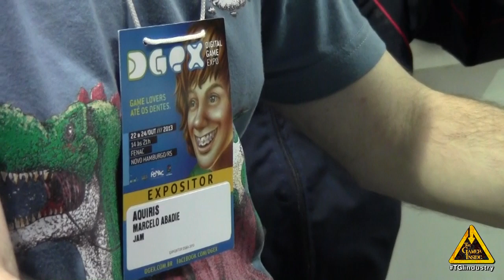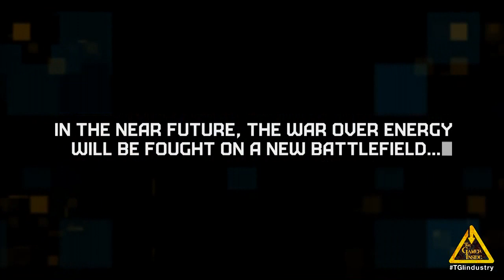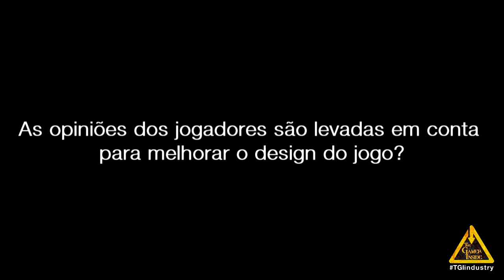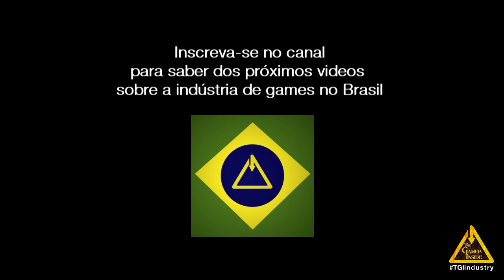Aquiris Game Studio apresenta: Ballistic - Digital Game Expo - DGEX 2013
Falei com o Marcelo Abadie sobre a evolução da Aquiris e o Ballistic, além do seu papel como Community Manager no jogo.

Ballistic é um game que reúne toda a ação e competitividade típica dos FPS Multiplayer através de diversos cenários e modos de jogo. Tudo isso direto no seu Facebook graças a uma inovadora tecnologia que permite entregar gráficos de alta qualidade sem a necessidade de qualquer instalação.

A Primeira edição da DGEX - Digital Game Expo foi celebrada de 22 a 24 de outubro das 14 às 21 horas na FNAC.

A emoção dos games não conhece limites, inclusive quanto aos seus números de mercado. Um crescimento acelerado e consistente, hoje visto em raros segmentos.

A DGEX coloca em contato direto o público dos games e as mais diversas empresas que trabalham direta ou indiretamente com o setor. O evento conta também com todo o conhecimento e experiência da Fenac em sua organização e estruturação. Em um ambiente descontraído, pensado para criar uma experiência que une informação e entretenimento.